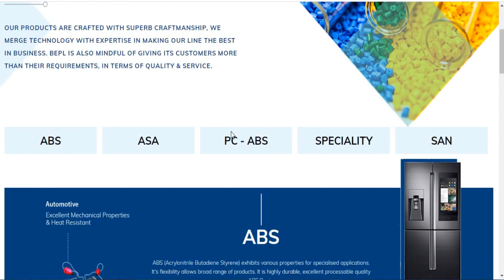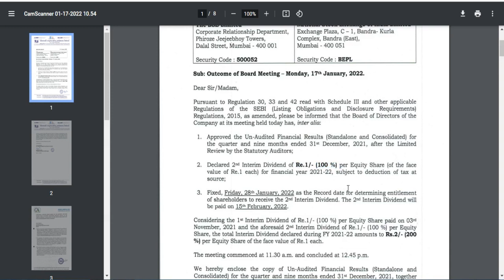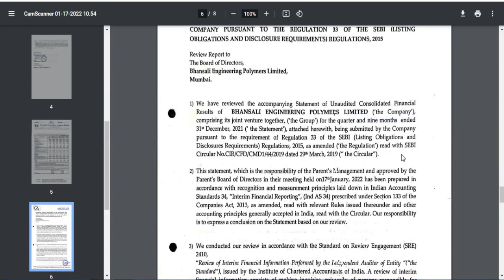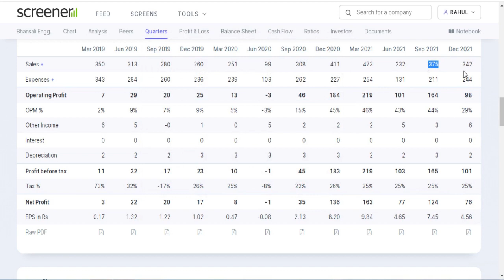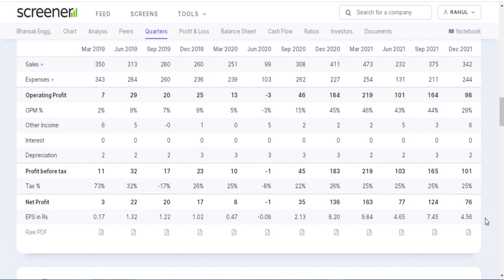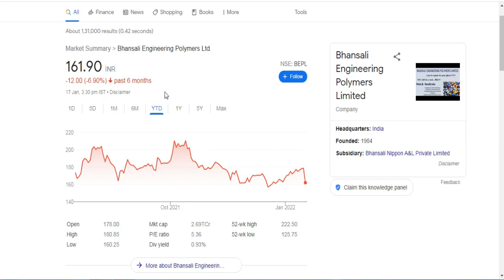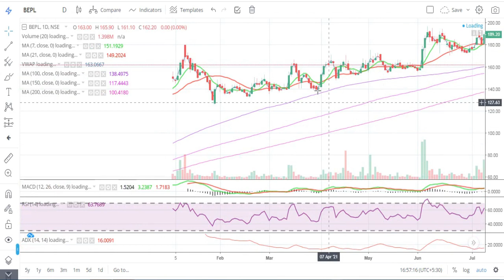Bhansali Engineering Polymers Ltd || Quarter 3 Result 2022 Review || Latest Target BEPL Share